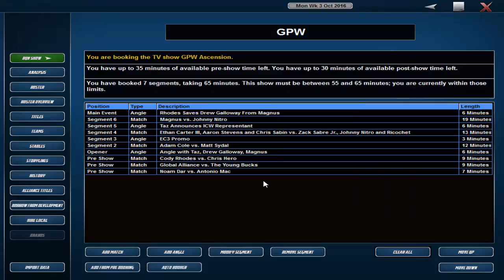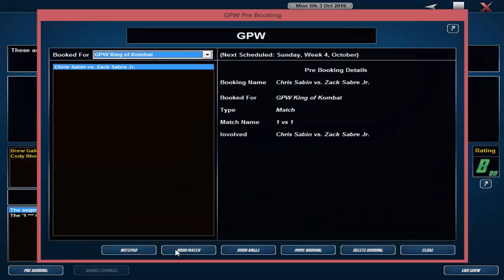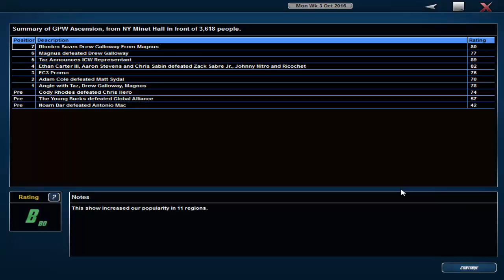TEW 2016 - GPW Succession - Part 16